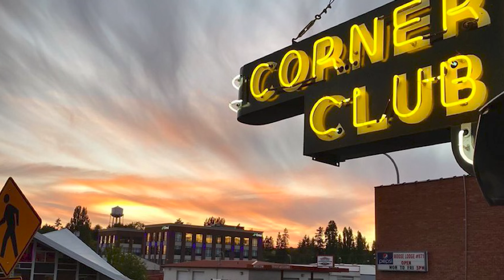Idaho 4: Leaked Footage, New Statements & Details In The Case | 4 Students Murdered in Idaho